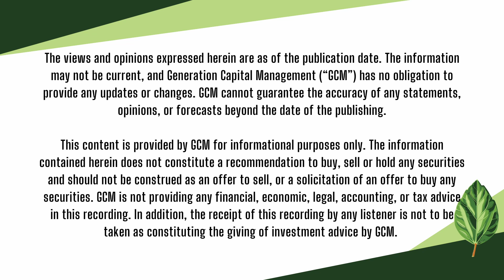Paying Down Debt--John's Top Tips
If you’ve accumulated debt, you’re not alone. It was estimated that Americans held over $1 trillion in credit card debt by the Summer of 2023. In this installment of John’s Top Tips, join our resident CERTIFIED FINANCIAL PLANNER™ professional John Howe-Wemett, CFP®, M.S. as he discusses some techniques for tackling your debts and changing your habits.